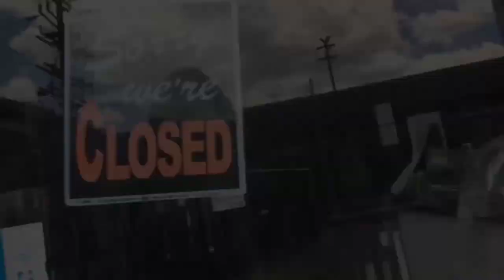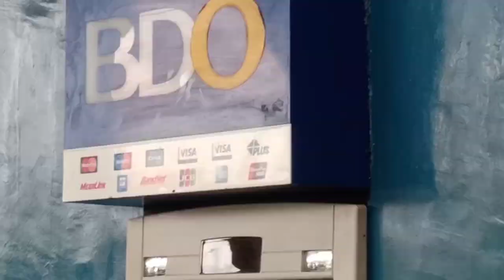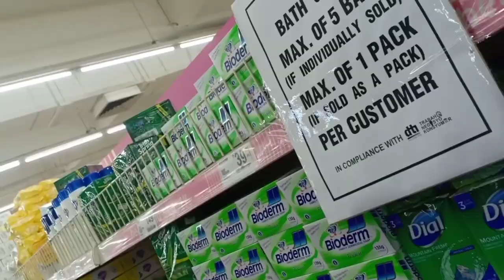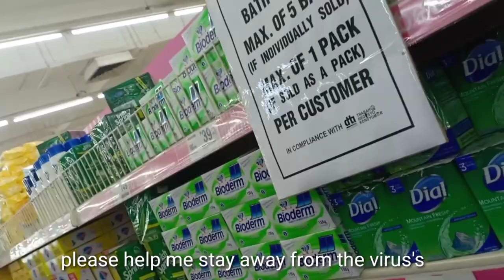Luzon Lockdown Day 10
Let's practice social distancing and always wear masks when your going outside, then take a bath afterwards...
"Honestly nakakaiyak na ganitong SITUATIONS!

Wala pa ako Quarantine Pass !!!

Alan Walker - Aware
(Song 2019)
By: XBOOMUSIC

Thanks to clips from Abs-Cbn and GMA-7 , also sea image from
The Hungry Syrian Wanderer - Basel
(Vlogger)
And image of sunset scene from
911 on Fox by Ryan Guzman
(Actor)
 Alan Walker - Aware